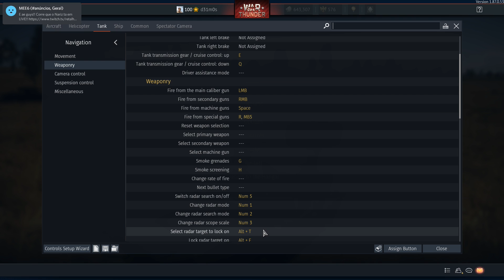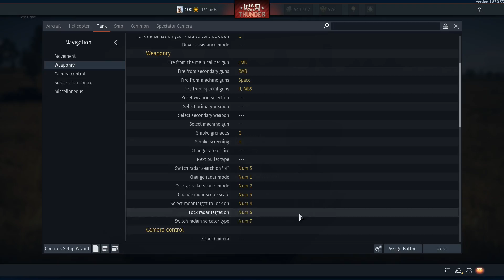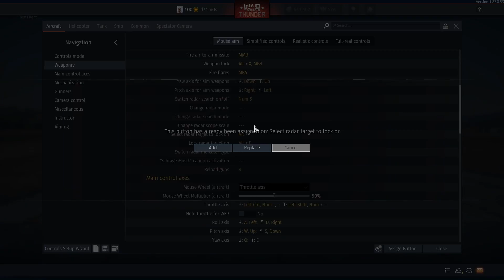WAR THUNDER: RADARES! CONFIGURANDO!